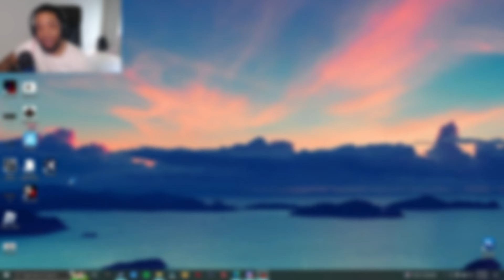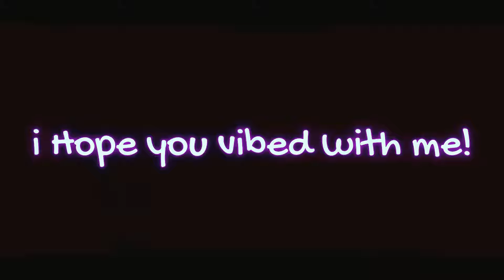My Controller HUNTRESS is ABSOLUTELY TERRIFYING!